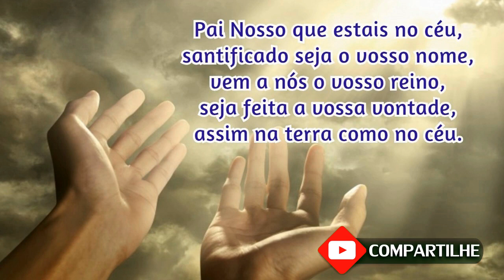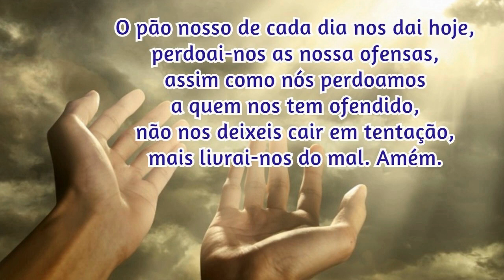11/06/2023 Oração da Manhã GRATIDÃO e PROTEÇÃO por MAIS UM DIA